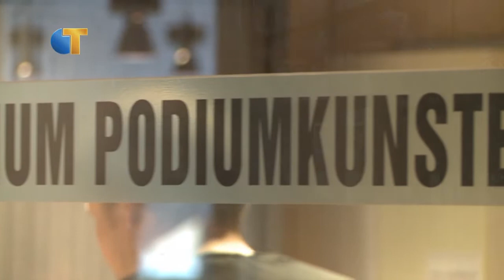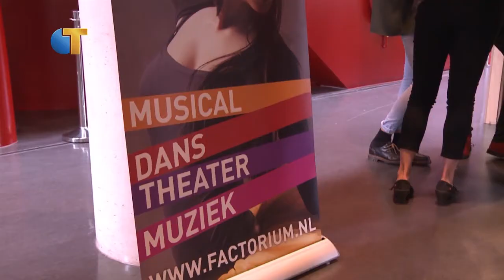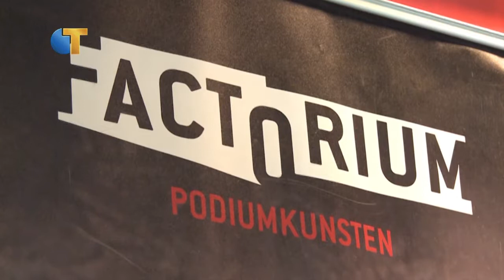Open Dag Factorium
Op zondag 14 september was er een open dag bij Factorium Podiumkunsten. Dit is een instelling voor kunsteducatie die een groot scala aan lessen, cursussen en workshops op het gebied van de podiumkunsten bieden. De activiteiten zijn heel divers, van muziek tot dans en van theater tot musical. Je kreeg op deze dag de mogelijkheid om kennis te maken met alle activiteiten die jou interesseerden.